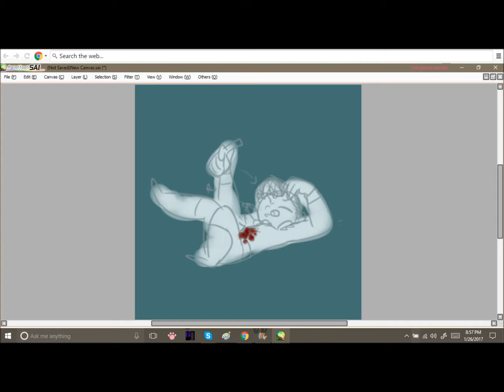||HAMILTON|| Meet Me Inside (Workshop Version) Test Animatic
this took forever and idk i just need to be able to save it